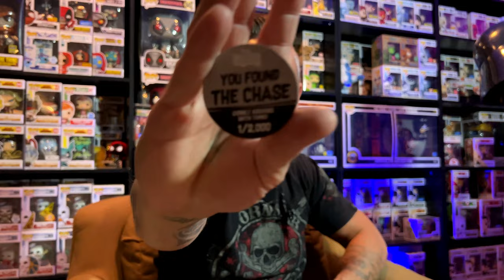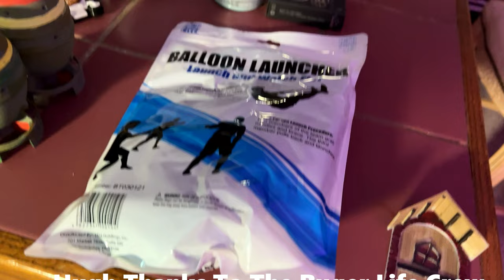Weighing Funko SODA'S Unboxing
This is a conversation that needs to happen about these funko sodas and all the buyers beware you should have when buying them.

Im Wayne Let me thank you for stopping today to spend some time with me. If you enjoy a good unboxing from the funko shop, game stop, fye , bam, eb games and entertainment earth you are in the right place. But i also do much more her like funko news funko hunts and funko roulette, so come hang out hit that sub and lets get to know each other.

In a Star Wars Galaxy far away where funko pops come to play with Super Plastics Tiny ghost mystery minis and more from top pops beard of pops bop galore with side show iron studios statues colletions pops more and more time to hunt funko pops at the stores walmart target fye gamestop for sure the great pop hunt is on and more.